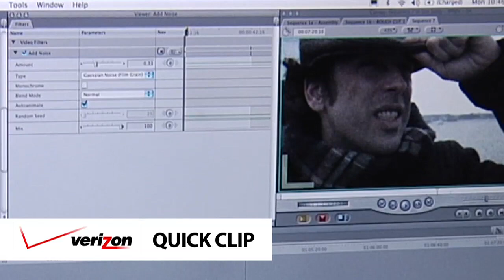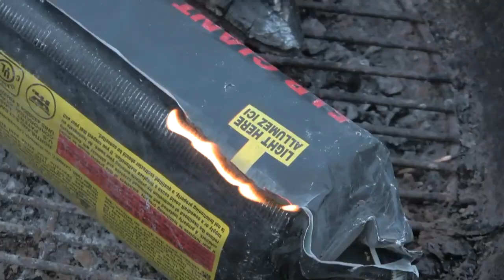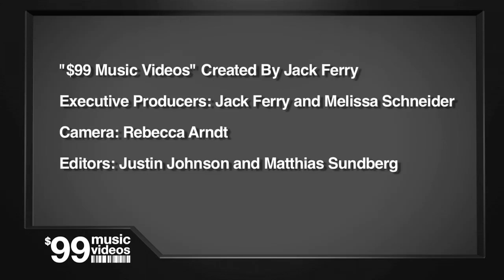Making of "The Sun Song" Music Video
La Strada's video for the "The Sun Song" is the rising Brooklyn band's first official music video. Director Jack Ferry set out to create a visual equivalent of the band's dynamic old meets new sound, by shooting in locations such as Ellis Island, on cobblestone streets and by adding a worn, textured filter to the film's look. The result is an atmosphere where La Strada's old European sound is complemented by modern New York City.